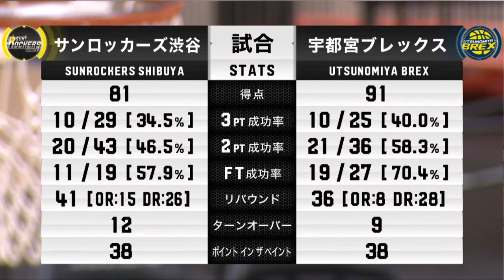2019-20シーズンを振り返る！#22 ライアン・ロシター選手編 vol.3 ～ 2019/10/23 vs.SR渋谷@墨田区総合体育館 ～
2019-20シーズンで印象に残っている試合を振り返ってもらいました。
#22 ロシター選手vol.3は、2019年10月23日 サンロッカーズ渋谷戦です。

日本代表としても一緒にプレーする#6 比江島選手とのコンビネーションや2019-20シーズンのスティール王 #9 ベンドラメ選手の印象などについて語ってもらいました。

【関連動画】
2019-20シーズンを振り返る！#22 ライアン・ロシター編 vol.2 ～ 2019/10/20 vs.三河@ブレックスアリーナ宇都宮 ～

2019-20シーズンを振り返る！#22 ライアン・ロシター選手編 vol.1 ～ 2019/10/16 vs.千葉@船橋アリーナ～

* 宇都宮ブレックス 公式アカウント *
宇都宮ブレックス 公式WEBサイト